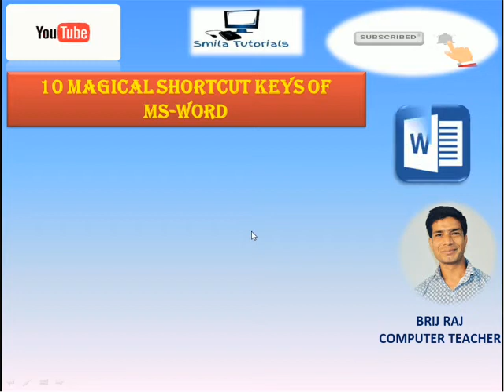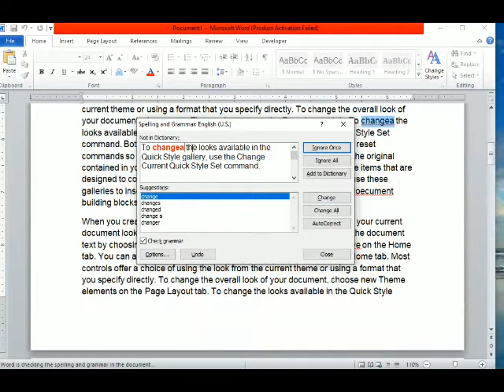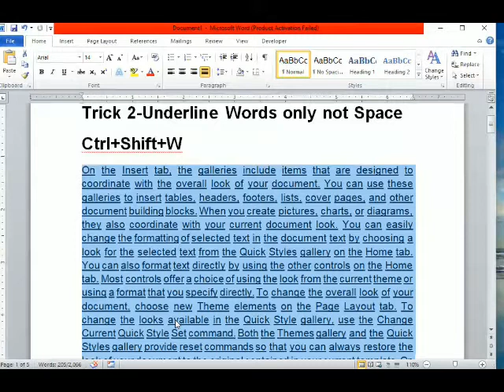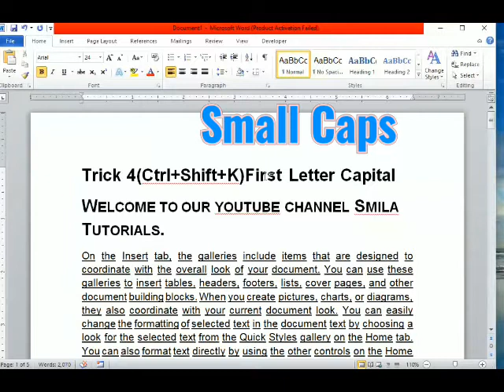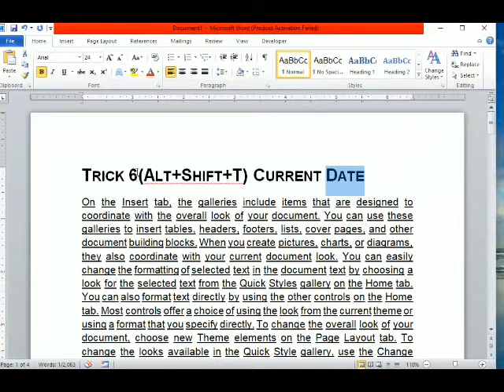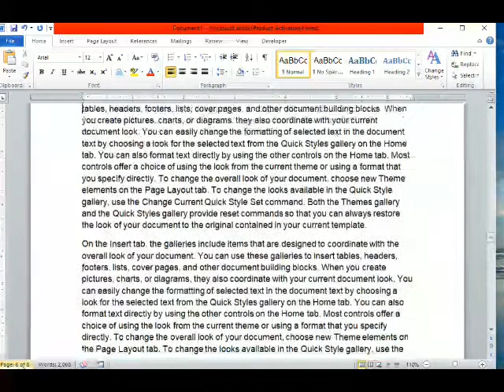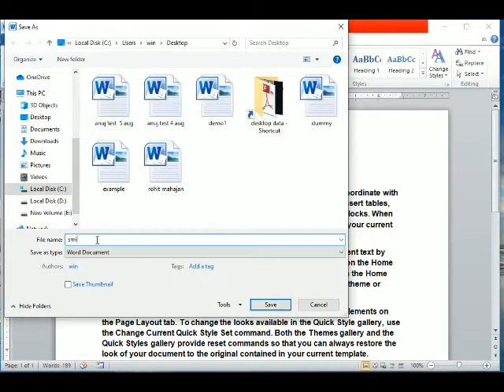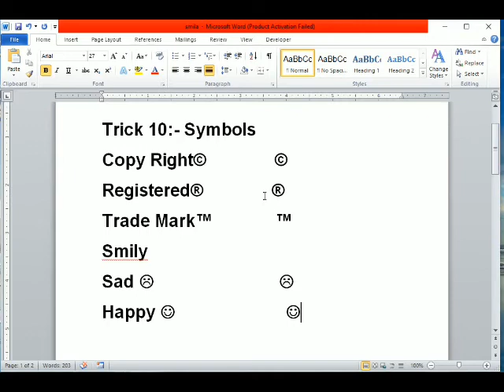10 Magical or Secret Shortcut Keys of MS-Word.(Session-6)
अगर आप भी MS Word  में एक्सपर्ट बनना चाहते हैं तो हमारी इस वीडियो को जरूर देखें I
Ten Magical Tricks of MS-Word.
1.Magical Tricks of MS-Word.
3.Magical Tricks of MS-Word. (Session 3)

4.Shortcut Keys of MS-Word A to Z (Session-1)